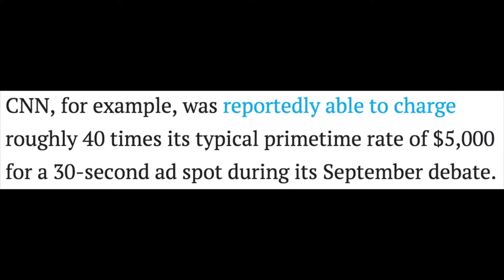"Manufacturing Consent" Presented by Rockland Citizens Action Network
How the corporate and media complex manufactures public opinion.